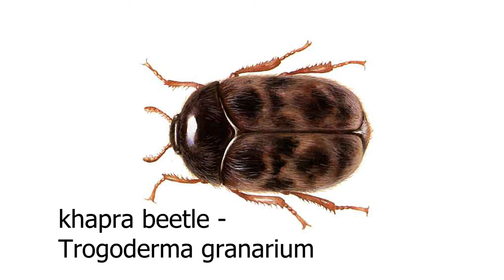घरातील धान्य, डाळी, गहू, तांदूळात पोरकिडे आणि टोकेकिडे का होतात ? # Rice weevil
मित्रहो आपल्या घरातून वर्षभराचं धान्य किंवा डाळी, तांदूळ, गहू कोठ्यांमद्धे किंवा डब्यातून भरून ठेवायची पद्धत असते.
खास करून पावसाळ्यात प्रत्येकवेळी बाजारात जाऊन धान्य खरेदी करणं शक्य नसतं तिथं हे असं धान्य साठवण्याची पद्धत असते.
पण जर ही साठवण्याची पद्धत चुकली तर धान्यात पोरकिडे किंवा टोकेकिडे होतात असं पूर्वी पासून सांगतात. आणि ते खरही असतं. हल्ली बाजारात विविध हवाबंद पॅकिंग मध्ये धान्य मिळतात. पण कधीकधी अशी धान्य घरात आणल्यानंतर काही दिवसांनी त्यात किड असल्याचं लक्षात येतं.  ह्या किडी किंवा किडे कडधान्य आणि डाळी पोखरून त्याचा पूर्ण भुगा करून टाकतात.
तर हे पोरकिडे आणि टोकेकिडे  म्हणजे नेमके कोण असतात हे पाहूया.
यात दोन प्रकार असतात
पोरकिडा किंवा खापरा भुंगेरे म्हणून ओळखल्या जाणार्याह या किडयाचं शास्त्रीय नाव आहे. ट्रोगोडर्मा ग्रॅनेरियम
हा २ ते ३ मिमी.लबीचा रंगाने तपकिरी असतो. त्याला एखाद्या भिंगातून पाहिल्यावर
करड्या व फिकट तपकिरी रंगाच्या खुणा त्यांच्या शरीरावर आढळतात.
मादीपेक्षा नर लहान व रंगाने गडद असतो.
यांच्या अळ्या करड्या पांढऱ्या किंवा पिवळसर तपकिरी रंगाच्या असतात. शरीरावर तांबूस तपकिरी लांब केसांचे पुंजके असतात. मुख्यत्वे साठवलेल्या गव्हाच्या २५–३२ सेंमी.आत थरापर्यंत हे किडे आढळतात.
मादी धान्यात एकेक दाण्यावर अंडी विखरून घालते.  एक मादी आपल्या जीवनकालात सुमारे १०० - १२५ अंडी घालते. तापमान आणि हवेतील आद्रतेनुसार उबून त्यांतून अळ्या बाहेर पडतात. या अळ्या सात आठ वेळा कात टाकतात आणि त्याचे पुंजके आपल्याला दिसतात.
खाद्य उपलब्ध नसताना त्या कोठाराच्या भेगांत किंवा पोत्यांच्या जाळीत कित्येक महिने सुप्तावस्थेत राहतात.
यातला दूसरा प्रकार म्हणजे
टोका किंवा सोंडा किडा.
याच्या सायटोफायलस ओरिझा आणि  सायटोफायलस ग्रेनेरियस या दोन प्रजाती आहेत.
हा  ४-५ मिमी. लांबिचा तांबूस तपकिरी, गर्द तपकिरी किंवा कधीकधी काळ्या रंगाचा असतो. त्याच्या डोक्याच्या भागाचे सोंडेत रूपांतर झालेले असते.
पंखांवर चार फिकट तांबूस किंवा पिवळसर ठिपके असतात.
हे किडे उडूही शकतात.
त्याच्या अळ्या लहान, पांढऱ्या आणि पिवळे तपकिरी डोके असलेल्या असतात.
मादी आपल्या सोंडेने धान्याला लहान गोल भोक पाडते आणि त्यात एक अंडे घालून एका चिकट  पदार्थाने भोक बंद करते. ही मादी आयुष्यात २५०–४०० अंडी घालते. चार सहा दिवसांनी अंडी फुटून त्यांतून अळ्या बाहेर पडतात. या अळ्या धान्याच्या आतच राहतात आणि त्यातील पिष्टमय भाग खाऊन दाणे पोकळ करतात. काही दिवसात त्याचा प्रौढ कीटक तयार होतो. तो २–५ महिने जगतो. प्रौढ कीटक अन्नाशिवाय अनेक दिवस जगू शकतात.
अनेकदा ह्या किड्यांची  मादी शेतातच पीक काढण्या अगोदरच धान्यावर एक एक अशी अंडी घालते आणि ते धान्य आपल्या घरात येईपर्यंत त्यातून अळ्या तयार होतात.
अभ्यासकांच्या मते हे किटक जगाच्या बहुतेक सर्व भागांत आढळतात. हे मूळचे भारतातील असून पहिल्या महायुद्धात धान्याच्या वाहतुकीतून ब्रिटेनमध्ये आणि नंतर जगात इतरत्र त्यांचा प्रसार झाला.

याच्यापासून धान्य वाचवून ठेवायंच असेल तर  काही घरगुती उपाय आपण करू शकतो.
१ धान्य साठविण्यापूर्वी ते चांगले वाळवून, कोठया नीट साफ करून मगच त्यांत धान्य साठवायचं .
२ कडूलिंबाच्या पानांची अशी पोटली धान्याच्या डब्यात खोचून ठेवायाची.
३ धान्यांच्या डब्यात अश्या प्रकारे काही लवंगा टाकून ठेवायच्या.
४ अखंड २-३ लाल मिरच्या ठेवाल्या तर हे किडे येत नाहीत.
५ गव्हामध्ये खड्याचं मीठ एका कापडात बांधून छोट्या छोट्या पुरचुंड्या वर खाली ठेवाव्यात.
६ कडीपत्ता किंवा तेजपत्त्याची पानं धान्यात ठेवू शकता
७ माचिसच्या काड्या- हा उपाय जरी काहीसा विचित्र वाटतं असला तरी यामुळे धान्य आणि डाळींमध्ये किड लागणार नाही. काड्यापेट्यांच्या काड्यांमध्ये सल्फर असते त्याच्या वासाने हे किडे आणि अळ्या दूर पळतात. ८-१० काड्या असलेला बॉक्स अर्धा उघडा करून ठेवावा.

अशा काही ट्रीक्स वापरुन घरातील धान्य, डाळी आणि कडधान्ये काही महिन्यांसाठी आपण सुरक्षित करू शकतो.
कितीही उपाय केले तरी जास्त कालावधी झालेल्या जुन्या धान्य, डाळी आणि पीठांमध्ये  हे किडे राज्य करतातच. ही सर्व निसर्गातील जीवांची जगण्याची धडपड आहे. आपण केलेल्या उपायातून पळवाट काढून टीकण्याची धडपड करणाऱ्या अशा जीवांचं निरीक्षण करणं म्हणजेच घरापासून डोंगरापर्यन्तचा निसर्ग अनुभवणे.